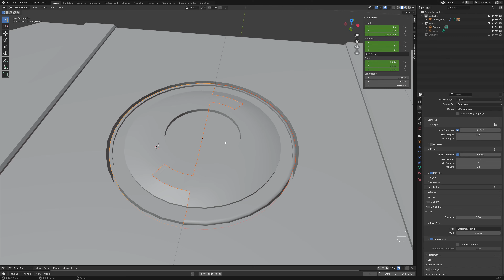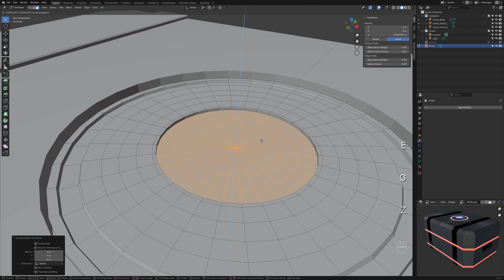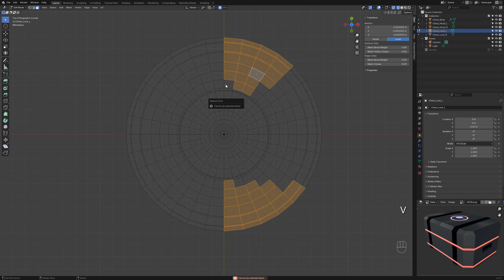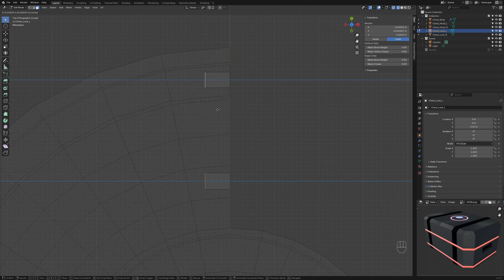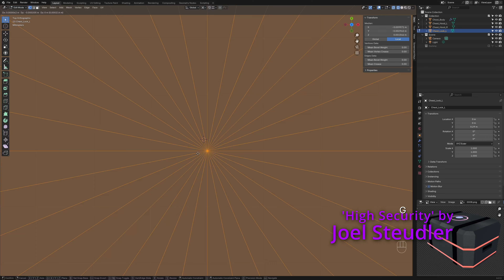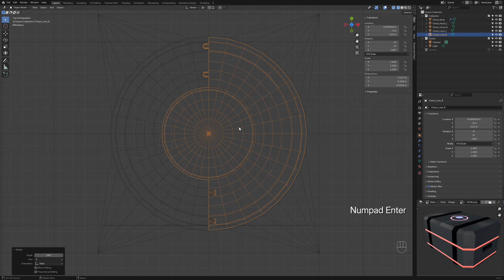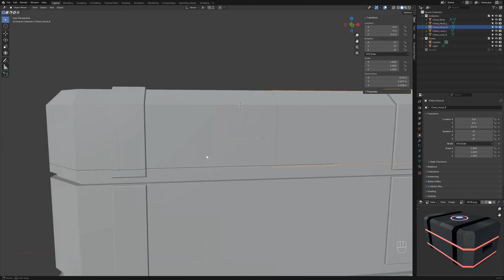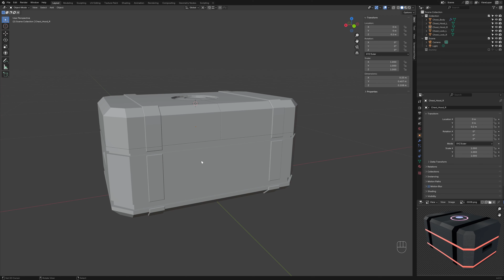Blender 4.2.1 - Zum Abschluss - Wir bauen das Schloss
Grundkörper fertig, Deckel fertig, nun gehts ans Eingemachte und damit ans Schloss zu unseren abgespaceten Truhe. Aus den Fehlern der Vergangenheit klug, aber nicht weise geworden, bauen wir das Schloss nun richtig, auch wenn auch dies wieder nicht ohne einige Pannen von der Hand geht.
Mit dem fertigen Schloss am Ende des Videos, können wir uns nun darauf freuen, unserer Truhe als nächstes, ein schönes Äußeres zu verpassen.

Kapitel:
00:00:00 - Einführung
00:01:11 - Der Aufbau
00:10:18 - Die Verriegelung
00:20:42 - Die Aufteilung und Fehlersuche
00:32:28 - Fleißarbeit für Streber
00:40:16 - Abmoderation

Das Blender-Logo ist eigentum der Blender-Foundation.

Verwendete Software:
Blender 4.2.1
OBS 30.2.3